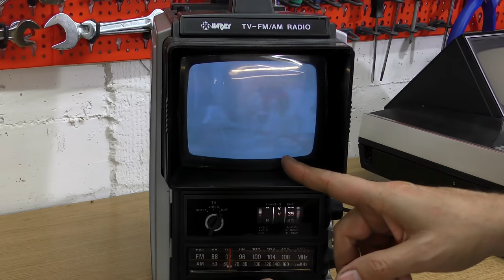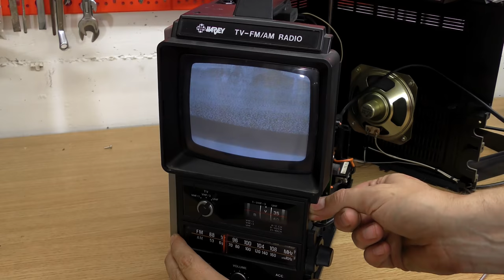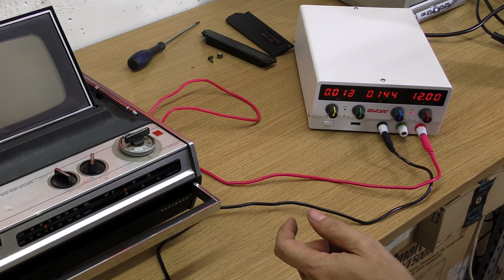4 TV sotto test, li getto o li riparo?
🎞 Ho una valanga di questi piccoli televisori CRT, quali posso riparare e quali no? Sicuramente uno di questi è da salvare in ogni caso!